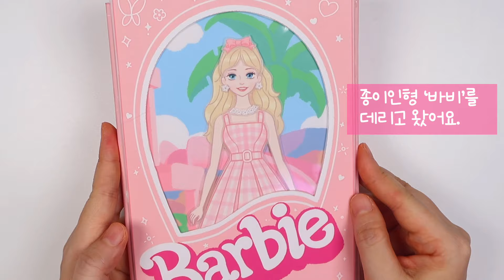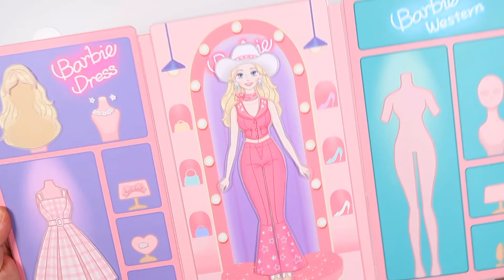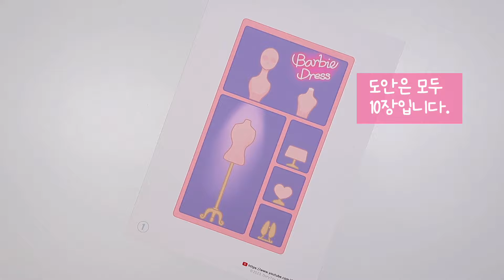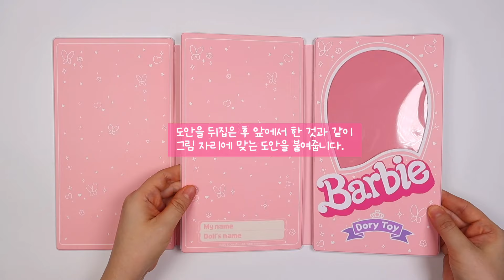[ENG]바비 종이인형 만들기 🎀 | 무료도안 | 인형놀이 | Barbie Paper Doll | Free Printable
안녕하세요 도리입니다. 💕
기다리던 영화 '바비'가 개봉했어요! 바비를 기다리는 동안의 설레임을 가득 담아
종인인형으로 만들어 봤어요. 여러분에게도 기분 좋은 설레임이 되었으면 좋겠습니다.💐

Hello, this is Dory. 💕
The long-awaited movie 'Barbie' has finally been released! While waiting for Barbie, I filled it with excitement and made a paper doll.
 I hope it brings you the same joyful flutter as it did for me.

🖤BGM
오늘의 일기